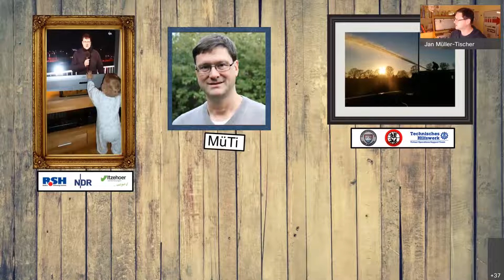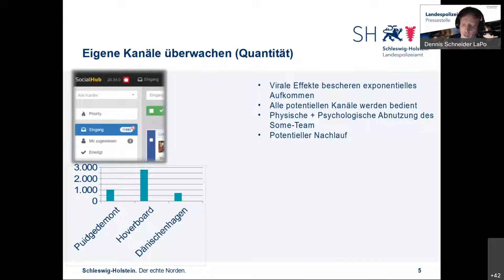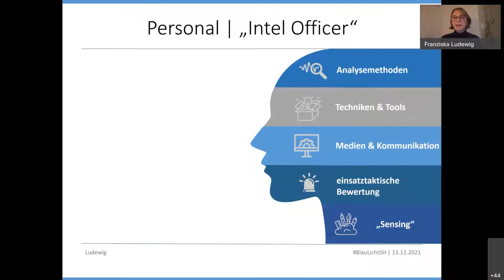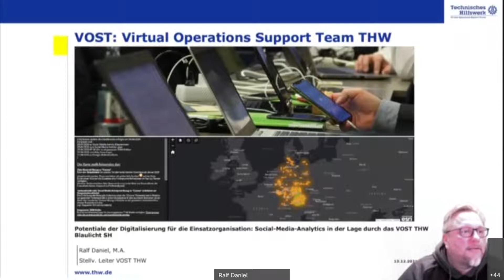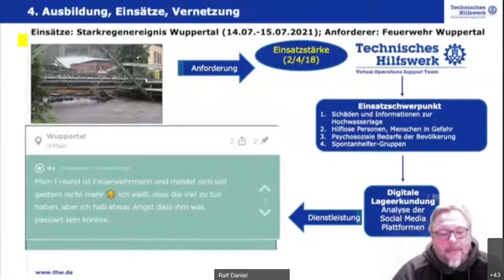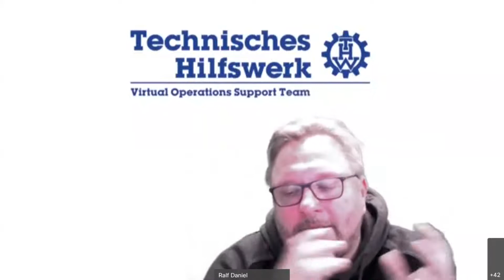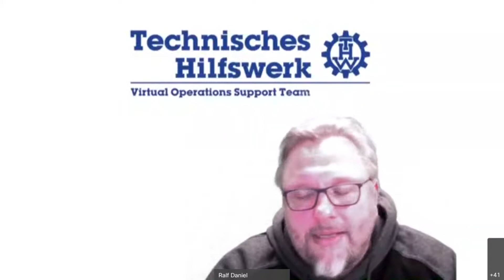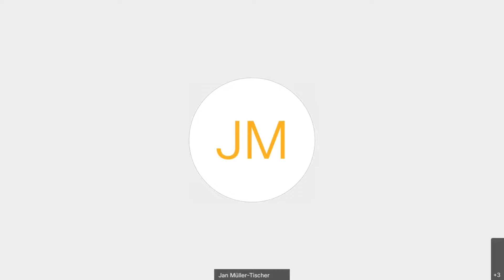BlaulichtSH - Einsatzkommunikation & Social Media | Herausforderungen & Chancen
Krisenkommunikation ohne Social Media ist undenkbar geworden. Daher ist Social Media als Mittel der einsatzbegleitenden Kommunikation längst Alltag in den Blaulichtorganisationen – von Polizei, Feuerwehren, Rettungsdiensten oder im Katastrophenschutz. Die Trendlandschaft im diesem Bereich entwickelt sich sehr dynamisch und so sind Orte zum Austausch über Herausforderungen und Chancen von Krisenund Einsatzkommunikation in Sozialen Medien gefragt.

Genau hier will BlauLichtSH ansetzen. Als Format möchte es Erfahrungen und Trends aus den unterschiedlichen Perspektiven der Blaulichtorganisationen zusammenführen. Was funktioniert bei der Polizei? Welche positiven Erfahrungen liegen beim THW und Feuerwehren vor?

BlauLichtSH will eine gemeinsame Plattform für den Austausch und das gemeinsame Lernen bieten, um Beispiele von Krisenkommunikation anwendungsorientiert zu diskutieren.

Jan Müller-Tischer, Dozent für Social Media Landesfeuerwehrschulen Schleswig-Holstein und Hessen, Dozent für Krisenkommunikation an der BABZ, vor-der-Lage.de

“Informationsflut: Social Listening und Community Management”
 Dennis Schneider, Pressesprecher, Landespolizeiamt des Landes Schleswig-Holstein

"Sicherheit im Einsatz durch Open-Source-Intelligence (OSINT) in Einsatzstellen“
Franziska Ludewig, Wissenschaftliche Mitarbeiterin, Deutsche Hochschule der Polizei, Münster

 "Virtual Operation Support Teams (VOST) – Lektionen aus 2021”
Ralf Daniel, Dozent an der Polizeiakademie Niedersachsen und stellvertretender Leiter des VOST THW

Im Anschluss findet eine ausführliche Diskussion statt.

Leider wurde der Beginn der Veranstaltung nicht aufgezeichnet.
Die Aufzeichnung beginnt beim Vortrag von Jan  Müller-Tischer.

Die Veranstaltung fand am 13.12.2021 statt.

Veranstaltungskonzept, Organisation und Moderation: Jan Wilhelm Ahmling